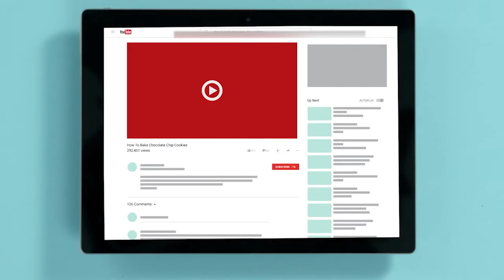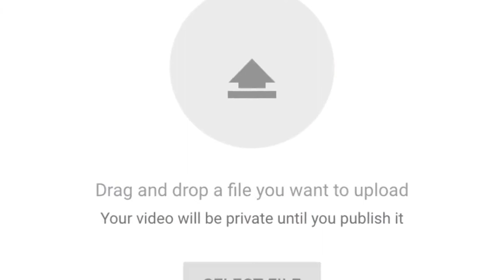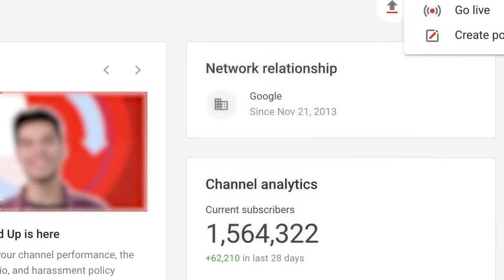Youtube Business | Lokesh Gokul